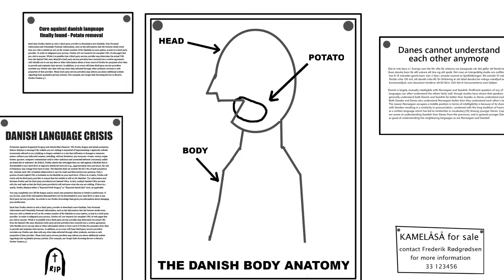The Danish Potato Factory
The secret of the Danes has finally been found out: Their mouths are filled with potatoes, which explains the obscene danish language. The potato industry is not slow to take advantage of this.
No offence to Danish people! :)